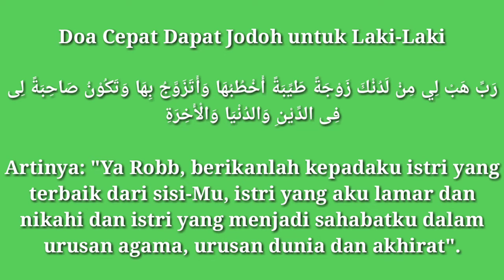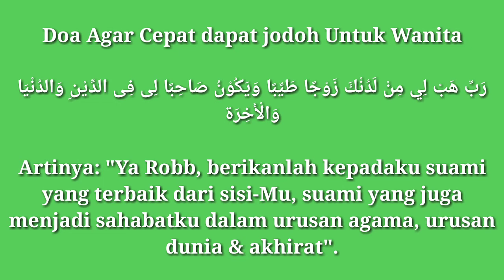AMALAN DAHSYAT!!! DOA AGAR CEPAT DAPAT JODOH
Doa agar cepat dapat jodoh untuk laki-laki dan perempuan

Doa Agar Cepat Mendapatkan Jodoh Untuk Laki-laki

رَبِّ هَبْ لِي مِنْ لَدُنْكَ زَوْجَةً طَيِّبَةً أَخْطُبُهَا وَأَتَزَوَّجُ بِهَا وَتَكُوْنُ صَاحِبَةً لِى فِى الدِّيْنِ وَالدُنْيَا وَالْأَخِرَةِ

Robbi hablii milladunka zaujatan thoyyibah akhtubuhaa wa atazawwaju biha watakunu shoohibatan lii fiddiini waddunyaa wal aakhiroh.

Artinya: "Ya Robb, berikanlah kepadaku istri yang terbaik dari sisi-Mu, istri yang aku lamar dan nikahi dan istri yang menjadi sahabatku dalam urusan agama, urusan dunia dan akhirat".

Doa Agar Cepat dapat jodoh Untuk Wanita

رَبِّ هَبْ لِي مِنْ لَدُنْكَ زَوْجًا طَيِّبًا وَيَكُوْنُ صَاحِبًا لِى فِى الدِّيْنِ وَالدُنْيَا وَالْأَخِرَة

Robbi hablii milladunka zaujan thoyyiban, wayakuuna shoohiban, lii fiddiini waddunyaa wal aakhiroh.

Artinya: "Ya Robb, berikanlah kepadaku suami yang terbaik dari sisi-Mu, suami yang juga menjadi sahabatku dalam urusan agama, urusan dunia & akhirat".